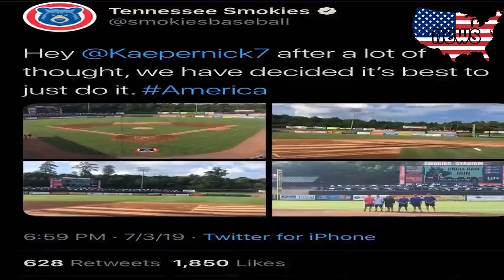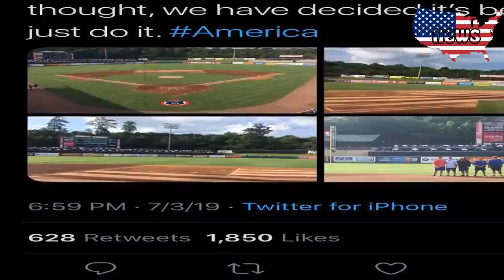Chicago Cubs Double-A team apologizes for Colin Kaepernick tweet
A minor league baseball team tried and failed to cover current events in an ill-advised tweet about Colin Kaepernick Wednesday.  The Tennessee Smokies, the Double-A affiliate of the Chicago Cubs, shared a group of photos of Smokies Stadium and particularly the baseball diamond, which had Betsy Ross’ American flag carved into the dirt around second base.  “After a lot of thought, we have decided it’s best to just do it. America," the team tweeted, tagging former NFL quarterback Colin Kaepernick. The so-called joke came days after Nike dumped a pair of sneakers that featured Ross’ flag, which includes 13 white stars in a circle for the original 13 colonies. Kaepernick, who previously filmed a “Just Do It” campaign for Nike, had reached out to the sporting goods company to point out that the design still carries a “connection to an era of slavery,” according to the Wall Street Journal.  After online backlash, the Smokies deleted the tweet and issued an apology.  “Regarding one of our recent tweets regarding @Kaepernick7 and our field design for tonight’s game, it was meant to be a light-hearted take on a current situation,” the team tweeted late Wednesday. “We did not mean to offend anyone by it. If it did, we certainly apologize.”